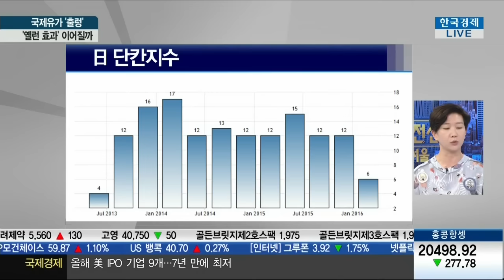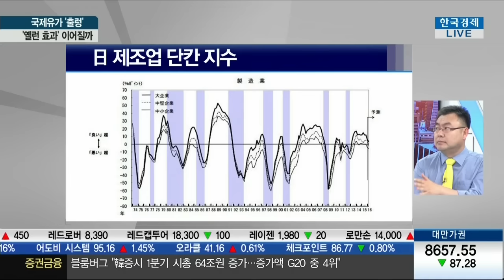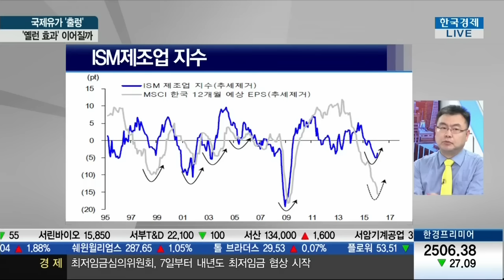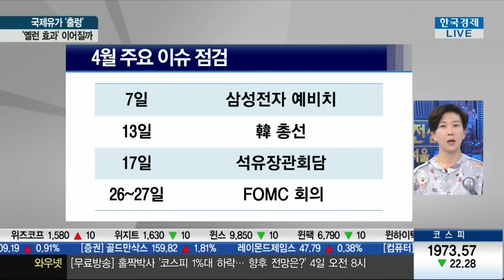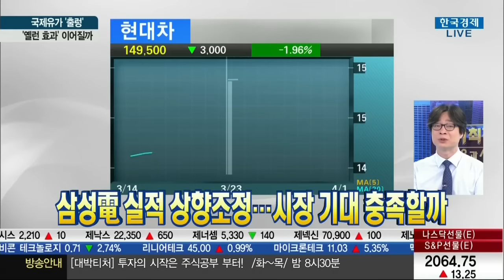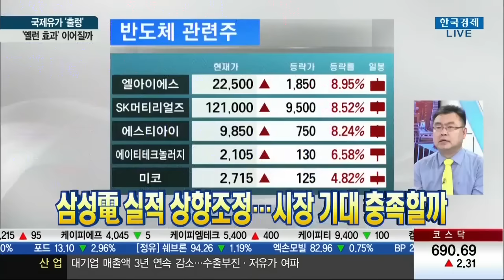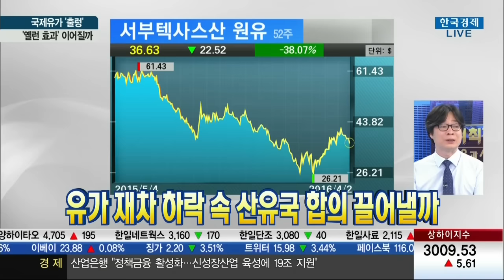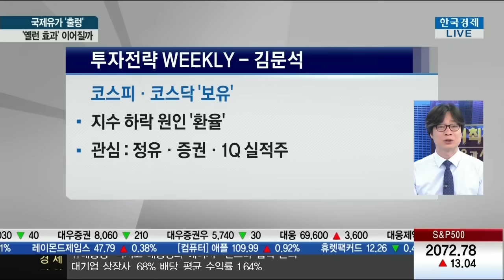[증시최전선] 4월 어닝시즌 '폐막', 안도랠리 지속될까 (4/3)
2016/4/3(일)